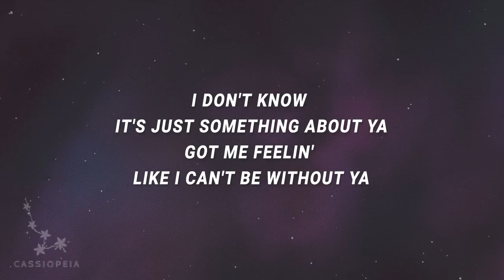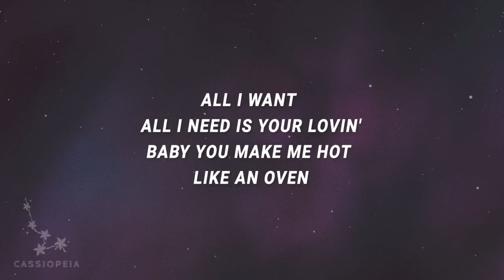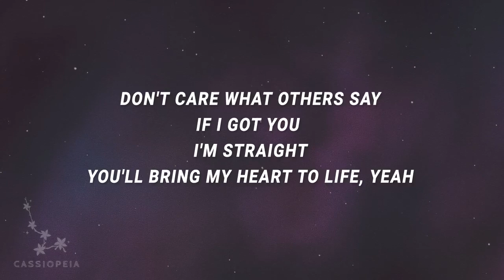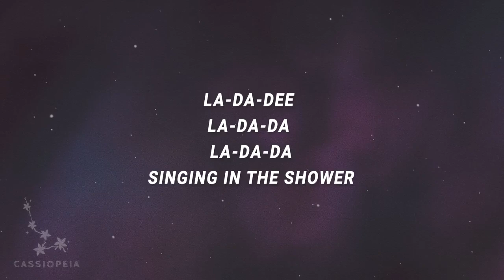Becky G - You light me up inside LYRICS / Shower